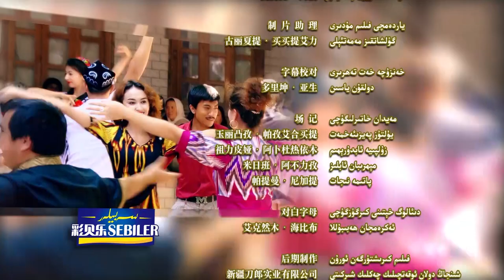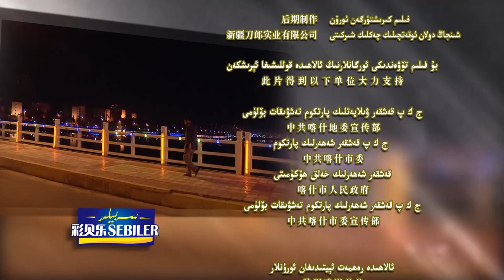Qeshqerdiki Hekaye 23 qisim / Uyghur kino / Tahir Hamut